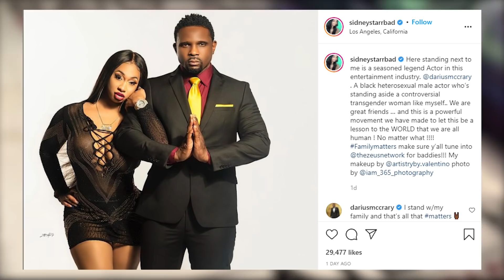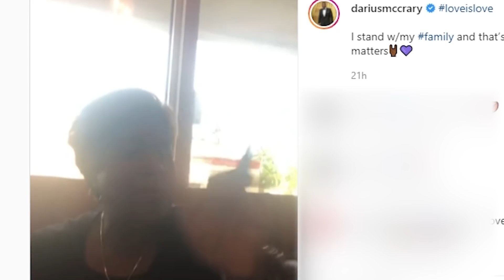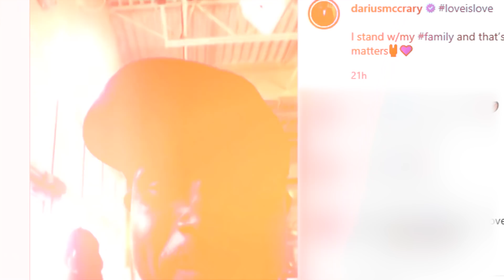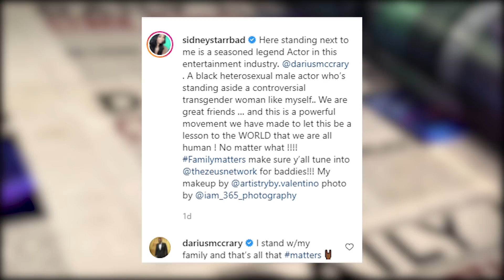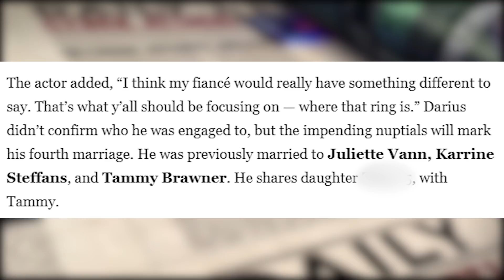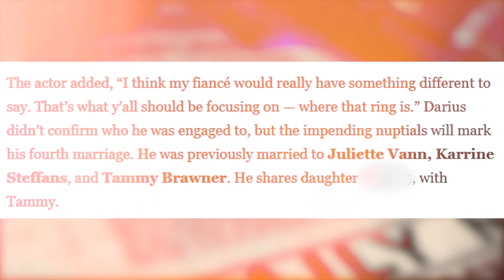Darius Mccrary Denies Being The Baby Daddy of Sidney Starr....BUT NOBODY BELIEVES YOU...LMAO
“If I wasn’t with my mama, I would really be saying this a whole other way,” McCrary responded. “Stop running with these rumors.”

In a now-deleted story posted to The Shade Room, transgender Love & HipHop star Sidney Starr claimed that she and actor Darius McCrary have been dating since February.

Starr first posted a story of the two at a photo shoot earlier this week. In the caption, she wrote, “Here standing next to me is a seasoned legend Actor in this entertainment industry,” while tagging McCrary.

A Black heterosexual male actor who’s standing aside a controversial transgender woman like myself. We are great friends… and this is a powerful movement we have made to let this be a lesson to the WORLD that we are all human! No matter what!!!”

McCrary replied to the post, writing, “I stand w/my family and that’s all that matters.”